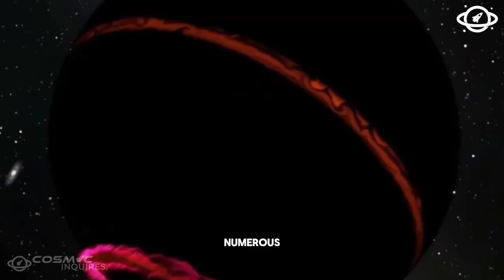Unveiling Voyager 1's Deep Space Secrets!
"🛰️ Brace yourselves, space enthusiasts! Voyager 1 has just turned back, and what it found is sending shivers down our cosmic spines! Join us in this mind-blowing journey as we uncover the latest and most terrifying discovery made just 3 minutes ago by the iconic Voyager 1 spacecraft.